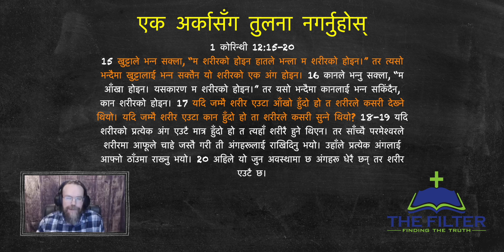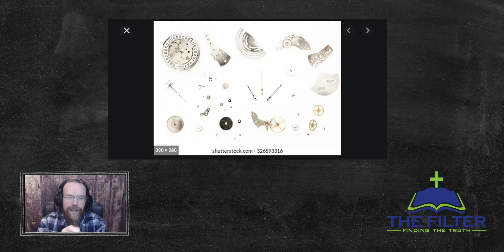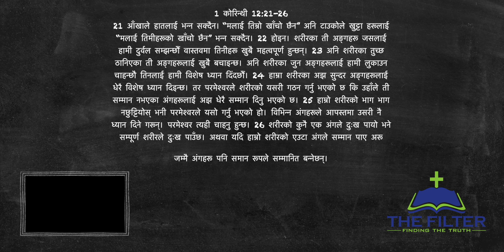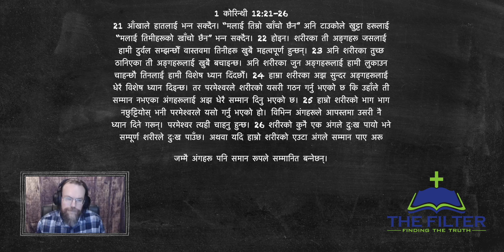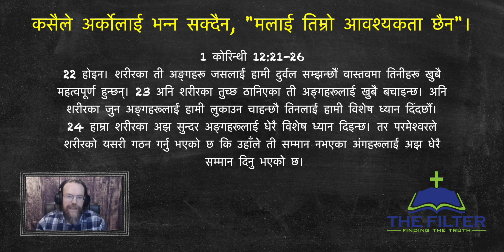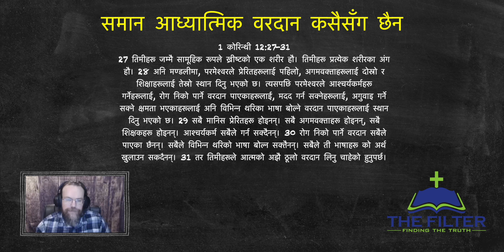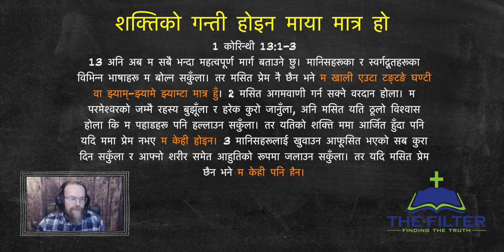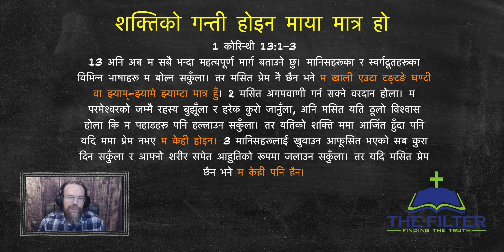पवित्र आत्माका वरदानहरू part 18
On Nepali Sermons you will learn about the Spiritual Gifts that God gives to every Christian.  In this Bible Study, you will learn about the various Spiritual Gifts that are given to us by the Holy Spirit.  These gifts are valuable for building the church of God.

नेपाली प्रवचनहरूमा तपाईंले परमेश्वरले हरेक क्रिश्चियनलाई दिनुहुने आध्यात्मिक उपहारहरूको बारेमा सिक्नुहुनेछ। यस बाइबल अध्ययनमा, तपाईंले पवित्र आत्माद्वारा हामीलाई दिनुभएको विभिन्न आत्मिक उपहारहरूको बारेमा सिक्नुहुनेछ। यी वरदानहरू परमेश्वरको मण्डली निर्माण गर्नको लागि बहुमूल्य छन्।